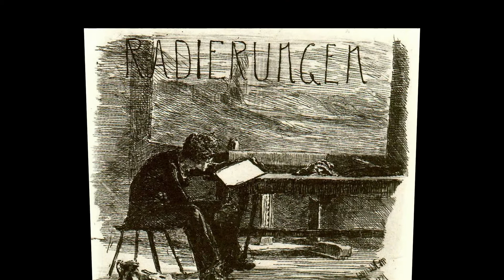Western Painting_96